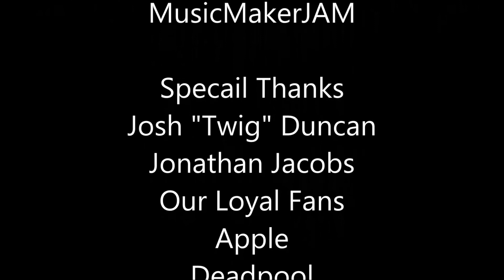MachoBurger Podcast: Josh "Twig" Duncan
Today on the MachoBurger Podcast Josh "Twig" Duncan comes and sits down in the blue chair to be interviewed by Dylan Nail. Find out what we all talked about. Stay Macho!!